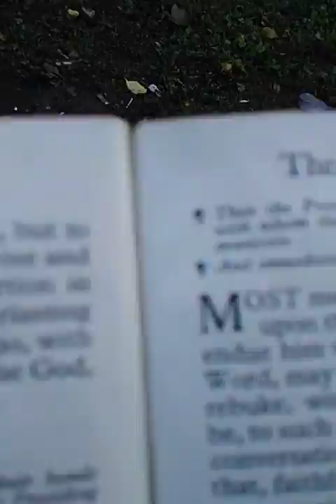November 3, 2018